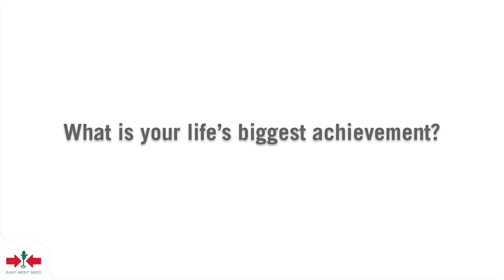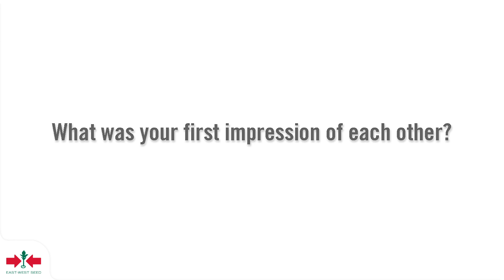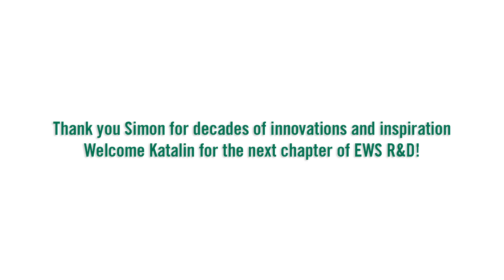The next chapter of R&D and plant breeding at East-West Seed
Get to know our new Chief R&D Officer (CRDO), Katalin Pákozdi, and Simon de Hoop who moves from CRDO to our new Innovation Counsel.

Watch to see their answers to these questions:
🥒 🌶️ If you were an East-West Seed vegetable, which one would you be and why?

👪 🏆 What's your life's biggest achievement?

💬 ❓ Can you share an interesting fact about vegetables?

👀 😊 What was your first impression of each other?

🧪 🗨️ What advice do you have for the next generation of R&D?